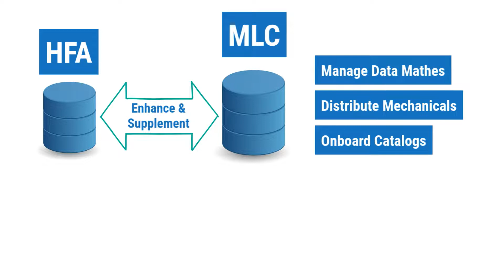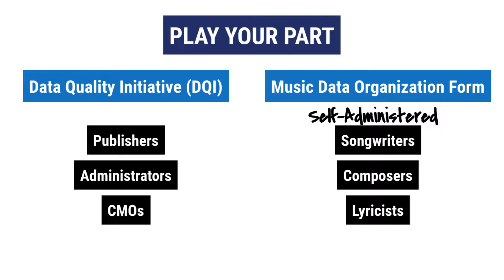The MLC - What is the Mechanical Licensing Collective?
In 2018, as part of the Music Modernization Act (MMA), the rate at which songwriters were paid mechanical royalties for the use of their works was overhauled. Starting in 2020, the MLC will become the governing body responsible for setting statutory royalty rates, replacing the trio of U.S. judges called the Copyright Royalty Board (CRB). Among other duties, the MLC is empowered to provide blanket licenses for streaming services. It provides a baseline structure to ensure that royalties are actually collected and distributed to rights holders.

The Mechanical Licensing Collective
The New Mechanical Licensing Collective
Should I register at the mlc